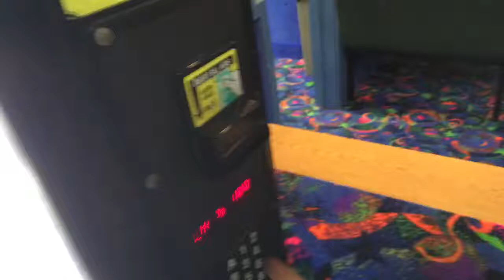Vlog: Skating is Hilarious